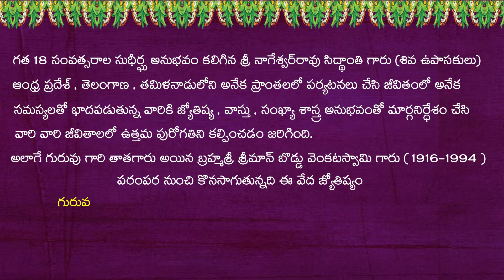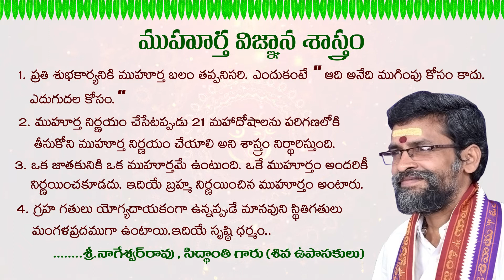siddhanthe : today panchangam & muhurtham info | Saturday, 13 August 2022 | eroju panchangam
FOR APPOINTMENTS:
జన్మ జాతక పరిశీలనా , గృహవాస్తు పరిశీలనా లేదా వాస్తు ప్రకారం హౌస్ ప్లాన్ కొరకు ఫోన్ లేదా వాట్సాప్ ద్వారా గురువు గారిని  సంప్రదించవచ్చును.

శుభ ముహూర్తం : గృహప్రవేశ , గృహ శంకుస్థాపన , వివాహ , వ్యాపార , ఉపనయన , వ్యాపార , వాహన కొనుగోలు పలు శుభ ముహుర్తములకు ఫోన్ లేదా వాట్సాప్ ద్వారా గురువు గారిని  సంప్రదించవచ్చును.
𝐜𝐨𝐧𝐬𝐮𝐥𝐭 𝐭𝐡𝐫𝐨𝐮𝐠𝐡 𝐏𝐡𝐨𝐧𝐞 𝐂𝐚𝐥𝐥 (𝐎𝐑) 𝐖𝐡𝐚𝐭𝐬𝐚𝐩𝐩 𝐌𝐞𝐬𝐬𝐚𝐠𝐞.  Janma Kundali , Griha Vasthu (or) House /Apartments Building Plans According to Vedic-vastu

Consult For Auspicious Muhurat : Grihapravesha Muhurat , Sankusthapana Muhurat , Vivaha/Marriage Muhurat , Upanayan Muhurat , Vehicle Purchase Muhurat , Vyapara Muhurat consult through Phone Call (or) Whatsapp Message : #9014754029
About Guruji :
NNageswar Rao Guruji ( Siddhanthe ) has experience in Vastu , Astrology , Numerlogy since 2005 Year. Over the last 18 years, thousands of houses in many towns and villages in AP & TS and Tamil Nadu have been given architectural plans according to Vedic Vaastu.

Babies born - according to numerology are given lucky, numerically strong names. Children , Adults , Business names, has been given the name correction according to the Numerology for 18 Years.

And Nageswarrao guruji grandfather was also do these service to the people and his name is Brahmasri - Sriman Boddu Venkata Swami Garu (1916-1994)